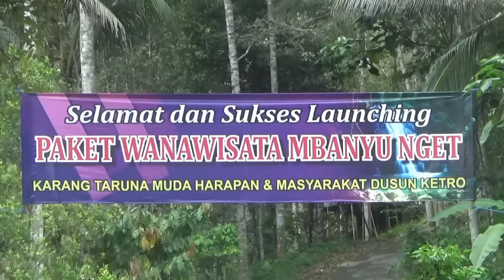Woow,, Pemandian Air Hangat "Banyu Nget" Trenggalek, Jadi Sarana Terapi Kesehatan - bioz.tv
Woow,, Pemandian Air Hangat Banyu Nget Desa Dukuh Trenggalek, Cocok Untuk Terapi Kesehatan - bioz.tv - Salah satu destinasi wisata alam  tersembunyi yang ada di trenggalek adalah wahana wisata alam pemandian air hangat “Banyu Nget” yang ada di desa dukuh kecamatan watulimo kabupaten trenggalek, jawa timur.  Pemandian air hangat “Banyu Nget” ini merupakan salah satu pemandian air hangat alami yang masih asri dan belum tercemar oleh limbah rumah tangga maupun limbah industry.

Apes.. Maksut Hati Cari Aman Judi Di Tengah Hutan, Pria Ini Justru Di Grebek Polisi - bioz.tv